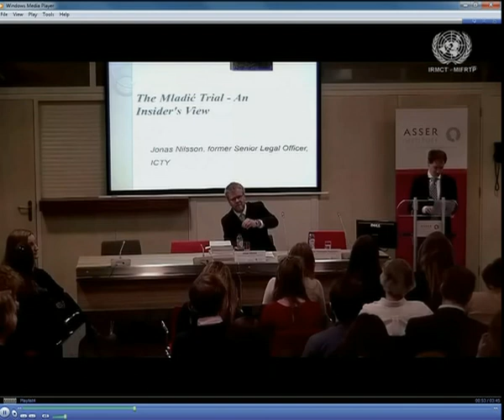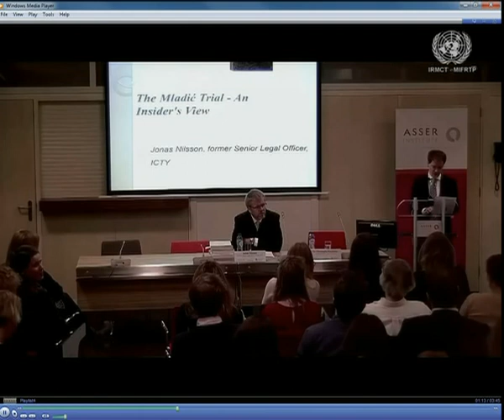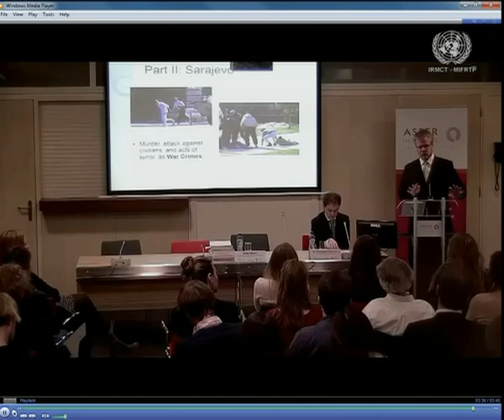Ratko Mladić (MICT-13-56-A) - Appeal Hearing, 25 August 2020. Part 4/5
Ratko Mladić (MICT-13-56-A) - Appeal Hearing,
25 August 2020.
Part 4